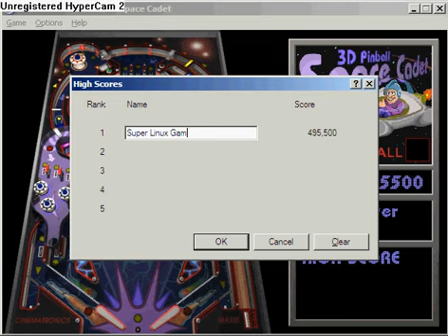(REUPLOAD) 3D Pinball for Windows - Space Cadet gameplay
We august no day in 2020?